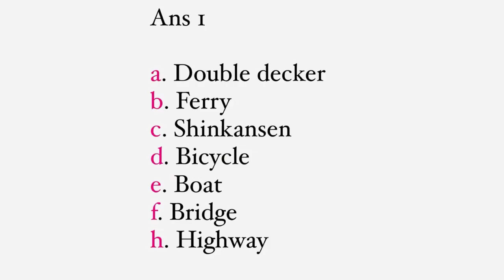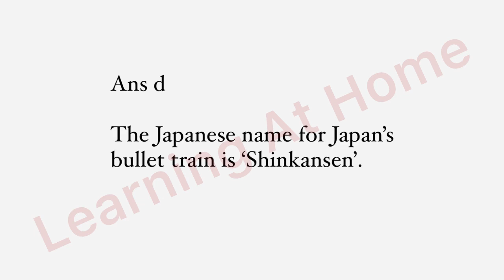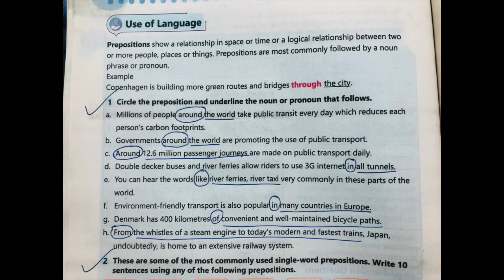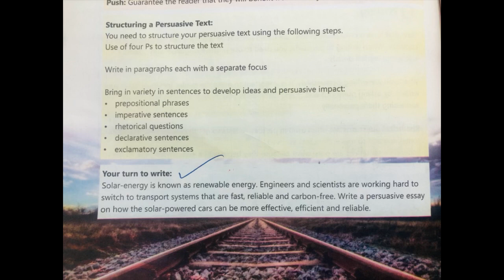Class 7 English Unit 3 A Transport Systems In The World | full exercise | new syllabus 2023